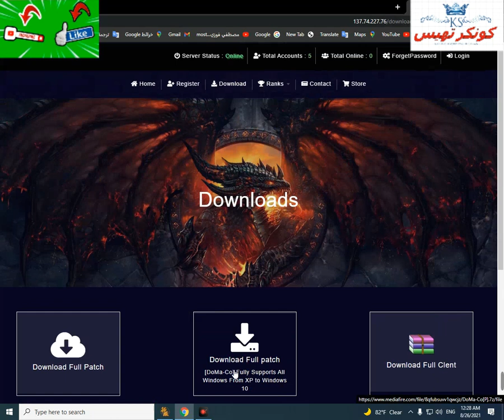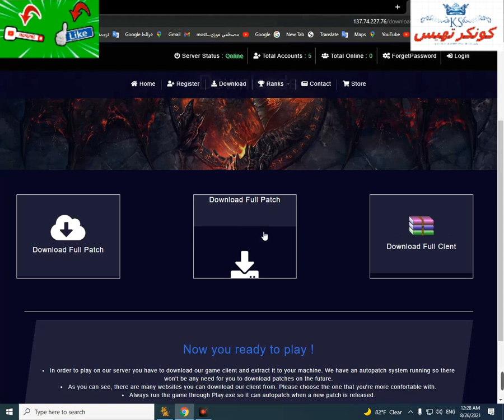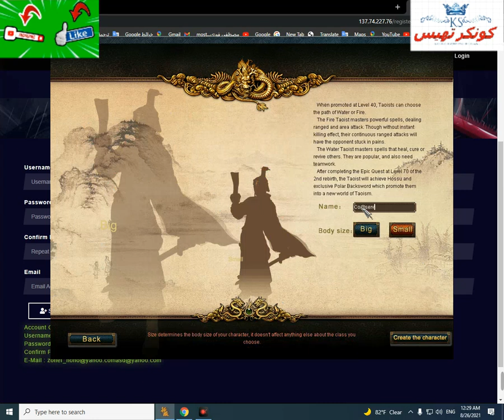سرفر جديد علي قنات كونكر تهيس (DoMa-Co) 2D كل حاجه في مجانا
جميع العاب الاين:سرفر جديد علي قنات كونكر تهيس (DoMa-Co) 2D كل حاجه في مجانا